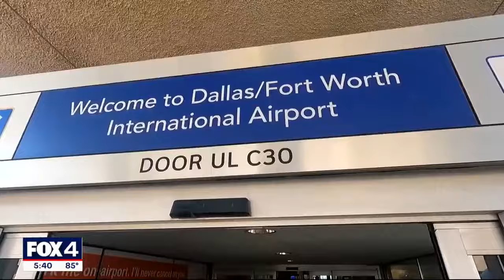DFW Airport Police Department hiring officers, detention staff and more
The airport's police department is trying to recruit officers as well as people for other positions.